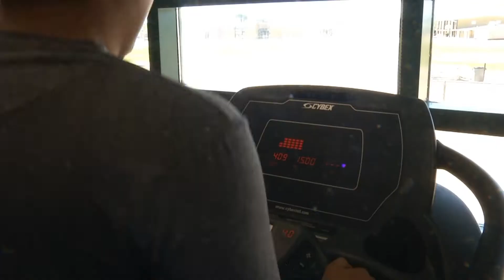Cesar Chavez Community Center